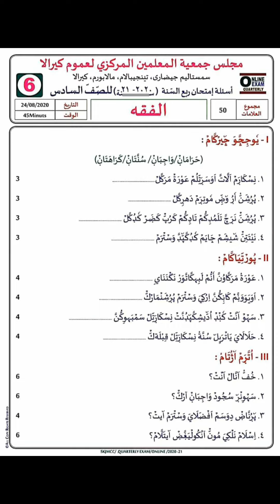Samastha pathavarshika preeksha model question paper fiqh. Class 6. Malayalam